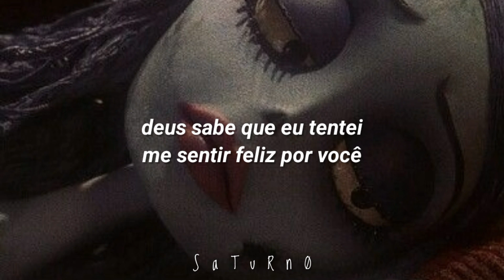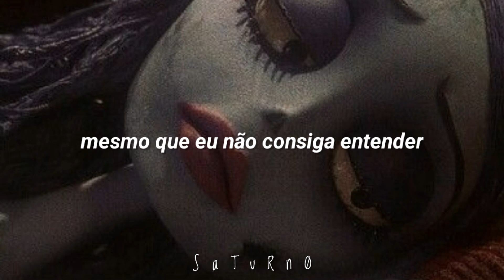demi lovato | stone cold (tradução/legendado)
🎧🎶 demi lovato | stone cold

Stone cold, stone cold
You see me standing, but I'm dying on the floor
Maybe if I don't cry, I won't feel anymore

Stone cold, baby
God knows I try to feel
Happy for you
Know that I am, even if I
Can't understand, I'll take the pain
Give me the truth, me and my heart
We'll make it through
If happy is her, I'm happy for you

You're dancing with her, while I'm staring at my phone
I was your amber, but now she's your shade of gold

Don't wanna be stone cold, stone
I wish I could mean this, but here's my goodbye
Oh, I'm happy for you
Can't understand
If happy is her